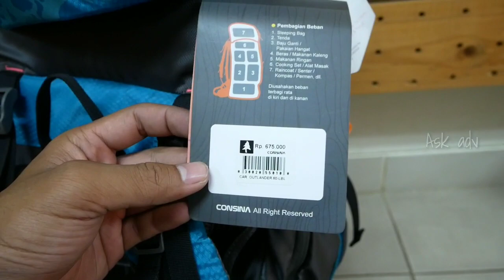Consina Outlander tas gunung 600an cariel backpack keril dari consina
tas gunung 600an cariel backpack keril dari consina

untuk pembelian bisa via bukalapak, tokopedia dan shope